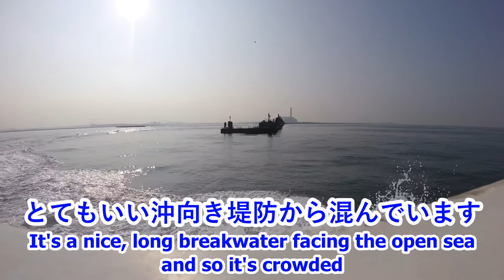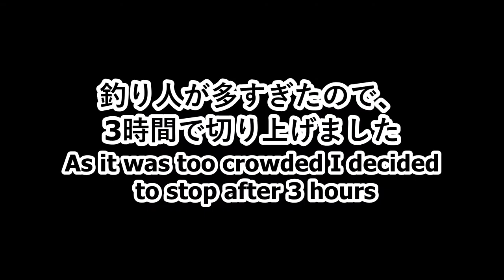ライトショアジギング IN岸和田一文字！54ｃｍサゴシの当たりが凄い！54cm Spanish Mackerel caught from the breakwater!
岸和田一文字で、54ｃｍサゴシが強くドラグを引いた！岸和田一文字の紹介もご覧ください！I went to Kishiwada Ichimonji & caught a powerful, over half-a-meter-long Spanish Mackerel! Watch the action & see how it looks like in Sashimi.

11月3日、朝まずめ、上げ潮。 Sunrise, rising tide.
GoPro Hero Sessions

Majorcraft Crostage 1062H

Daiwa Exceler 4000H Reel

Shimano Sedona C3000

PE：2.5号 弾丸ブレード Majorcraft

30lb　シーガープレミアムマックス Seaguar Premium Max

ルアー Lure：PRIAL 26g Rainbow メタルヴァイブレーション